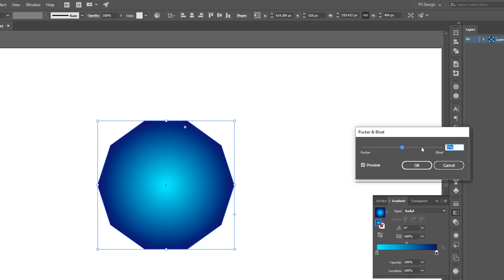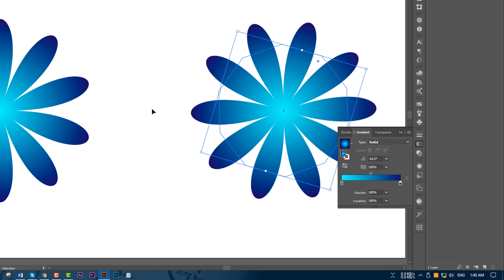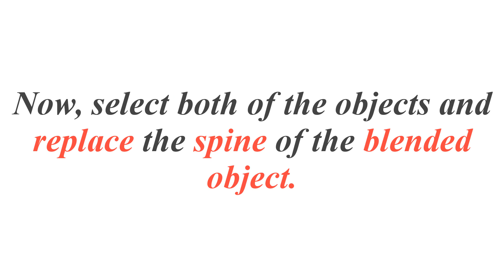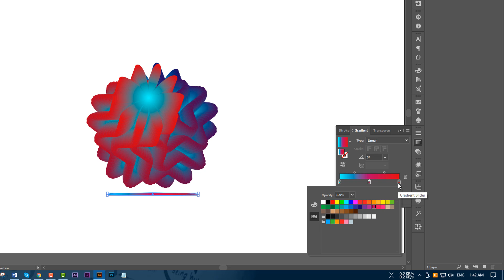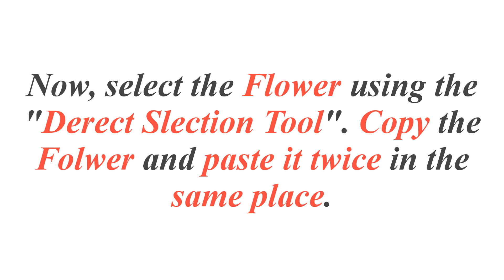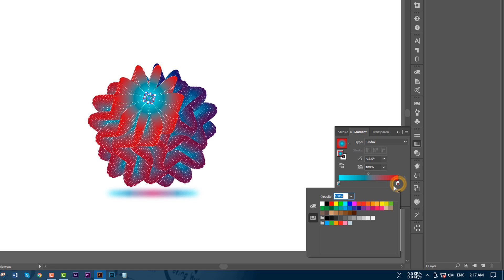How to blend vector art in adobe illustrator (Adobe Illustrator CC 2017 Tutorial) | PS Design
Hi, guys. ". In this tutorial, I'll be showing you how to create, blend vector art in Adobe Illustrator and how to use pucker and bloat effects in adobe illustrator cc 2017. I’ll show you how to use Gaussian blur in adobe illustrator cc, how to use blend option and blend too. In this tutorial, I'll also be showing how to use the gradient, how to use stroke like a pro to blend the art with the background. Thanks for visiting my channel. Have a nice day ahead. Thanks.